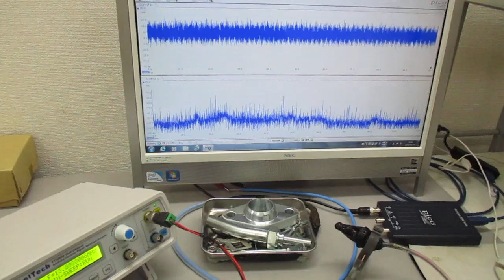空中超音波の応用（表面処理） ultrasonic-labo